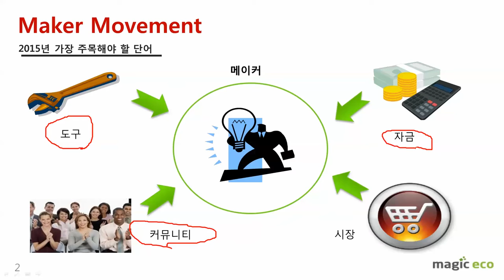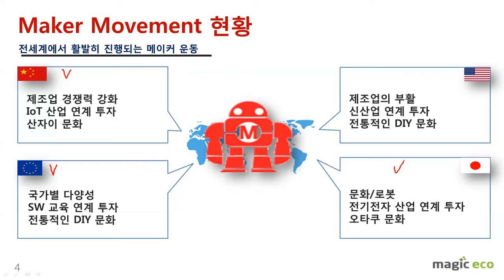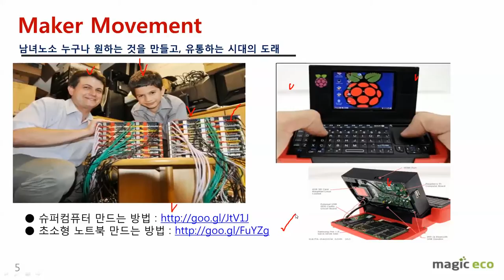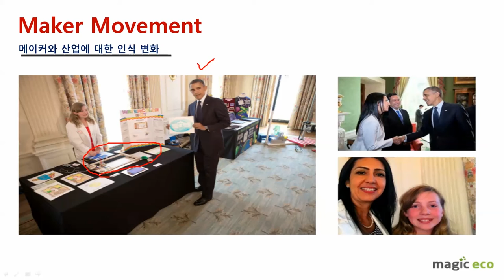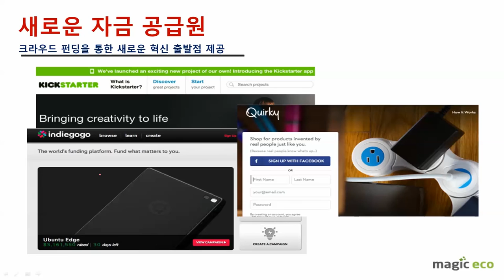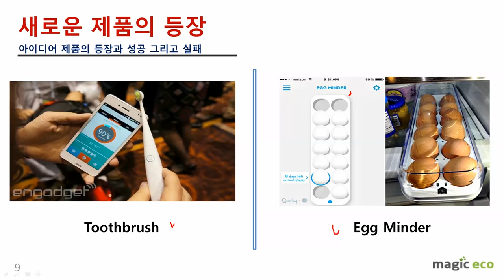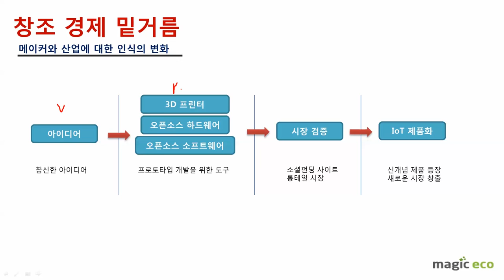메이커 무브먼트 - 메이커 무브먼트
메이커 무브먼트
메이커 무브먼트